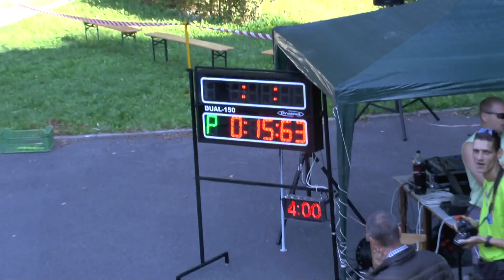Bruzovice MH mladší B Bruzovice 10 9 2016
15.kolo MSL-MH Bruzovice /okr.FM/ 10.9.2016